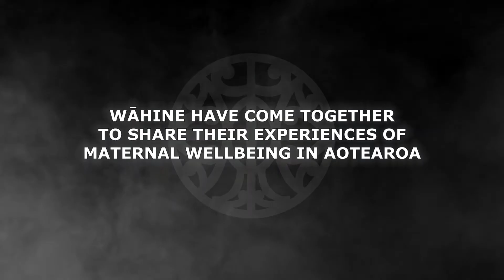Maternal Experience - Maa